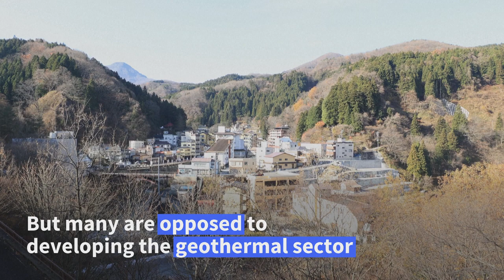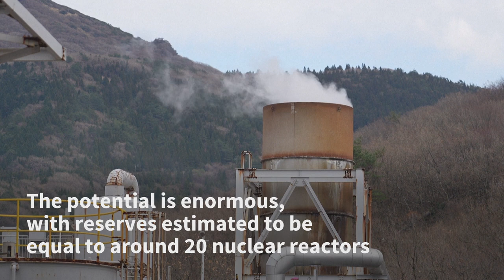Hot spring baths block Japan's geothermal potential | AFP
The hot springs at Tsuchiyu Onsen are beloved by bathers but also power a small geothermal plant, making use of an abundant yet barely tapped green energy source in Japan. Although the country dotted with active volcanoes has the world's third largest potential for geothermal power, the resort town's plant remains a rare example. One key obstacle to developing the industry is objection from the owners of the relaxing natural baths known as onsen, a major tourism draw across Japan.